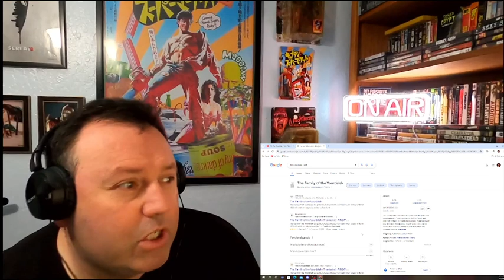The Vourdlak | Trailer | Reaction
When the Marquis d’Urfé, a noble emissary of the King of France, is attacked and abandoned in the remote countryside, he finds refuge at an eerie, isolated manor. The resident family, reluctant to take him in, exhibits strange behavior as they await the imminent return of their father, Gorcha. But what begins simply as strange quickly devolves into a full fledged nightmare when Gorcha returns, seemingly no longer himself...

Adapted from a novella that predates Bram Stoker’s Dracula by over half a century, The Vourdalak is an atmospheric, unexpected, sensorial experience that will leave you reeling and giddy in equal measure.